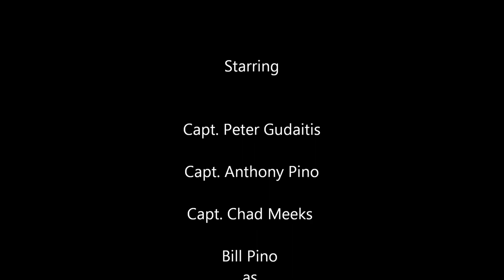Blood Money Ernie's "Bonita"